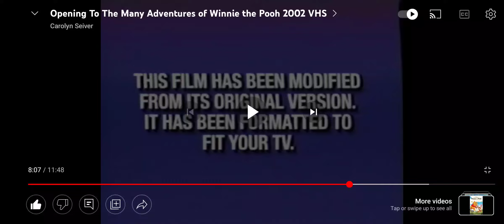THX Logo and Buena Vista Logo (1977-2002)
Taken From The Many Adventures of Winnie the Pooh 2002 VHS